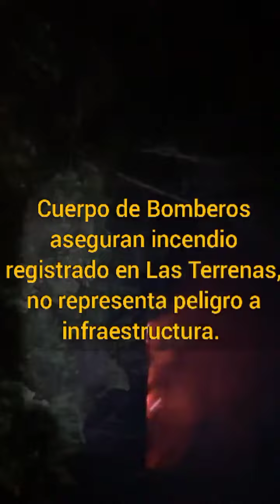Bomberos incendio de no representa peligro a infraestructuras.